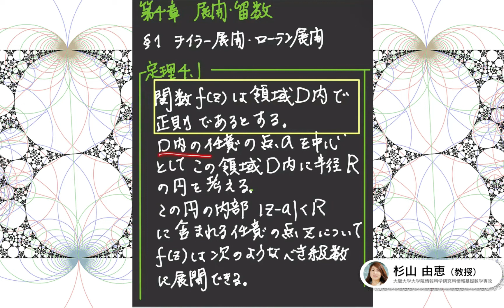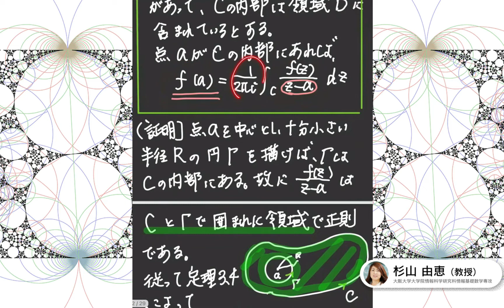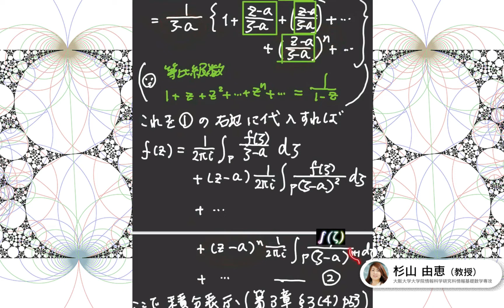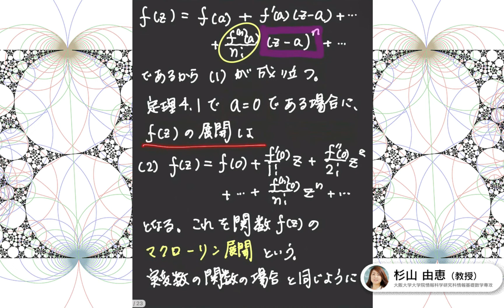杉山由恵 第４０回 複素解析学 ～テーラー展開～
大阪大学のオンライン授業動画（60分×14回）を5分～15分に分割・加工して配信しています。毎日の学習を続けると、複素解析学の理解が深まるように構成されています。大学院生を始め、学部生・中高の数学の先生・数学を学習したいどなたにも、ご視聴頂きたいコンテンツです。

公開開始時間は、朝８：００です。